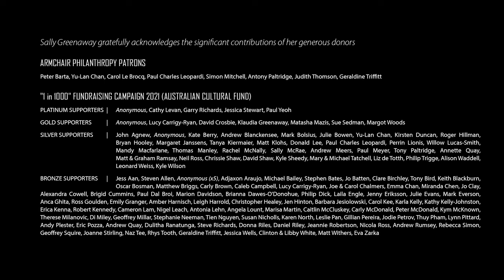Greenaway / Rice: If I Could (Have Given You A Note)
If I Could (Have Given You A Note) brings rapture and beauty from Australian composer Sally Greenaway and lyricist Sarah Rice. Featuring the exquisite voices of Canberra’s Luminescence Chamber Singers conducted by Roland Peelman AM, the music is an affectionate reflection on mortality in a unity of text, music, voice and place that explores the timeless human condition of loss, regret, hope and reassurance.

If I could have given you a note
At the blue hour of your time …
It would be the Northern Star
To your ship and the lighthouse too

“Sally’s piece is an act of kindness,” says Sarah Rice, who also commissioned the music. “The first thing one notices is its lyrical line – its simplicity, intricacy, delicacy and sense of purpose. There is an intimacy in the piece that is the size and weight of a human life.”

The ambience and acoustic of All Saints Church provides the perfect setting for the recording of If I Could (Have Given You A Note) and its accompanying music video, directed by Marisa Martin, which celebrates its unique heritage, beauty of light and atmosphere.

The piece was written as part of a multi-composer commissioning project, spearheaded by writer and visual artist Sarah Rice, as part of her 'Text/ure' project, which spanned several years and multiple artforms that overlapped and responded to one-another.

Instrumentation & Performers:
Luminescence Chamber Singers
Roland Peelman - conductor

Commissioned by Sarah Rice in 2020 for Oriana Chorale as part of her  inter-disciplinary arts project, Text/ure.

The recording of this work, including its music video, was made possible by the support of donations from the public via the Australian Cultural Fund, a grant from ArtsACT and other funding sources - the composer, Sally Greenaway, wishes to thank everyone for enabling her to see this project to fruition.